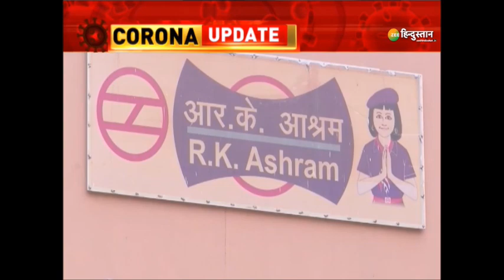केंद्र सरकार से IMA की अपील - कहा 'Coronavirus संक्रमण रोकने के लिए Lockdown ही आखिरी विकल्प'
केंद्र सरकार से IMA की अपील - कहा Coronavirus के संक्रमण को रोकने के लिए Lockdown ही विकल्प, अलग-अलग राज्यों में लॉकडाउन लगाने से नहीं बनेगी बात.

About Channel